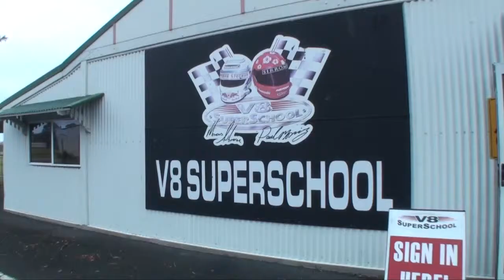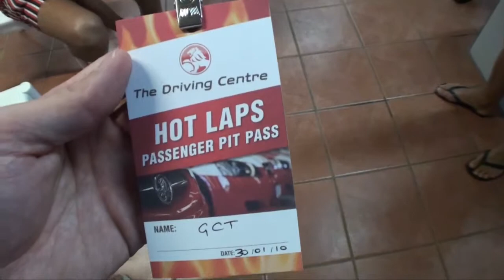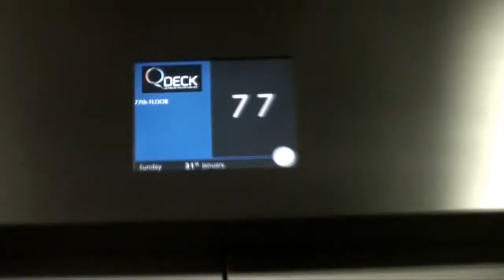Follow the Adventure Part 2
Follow the boys - 4 exhilarating Hot Laps in a V8 SS Commodore at the $8 Million The Holden Driving Centre, 20 mins north of the Surfers Paradise, Gold Coast.